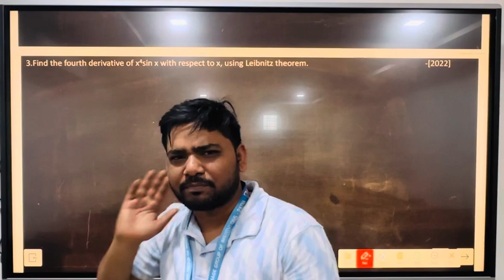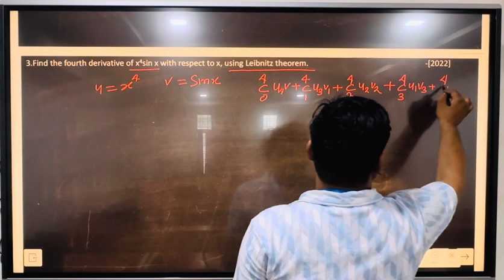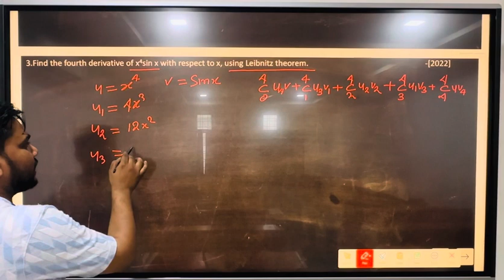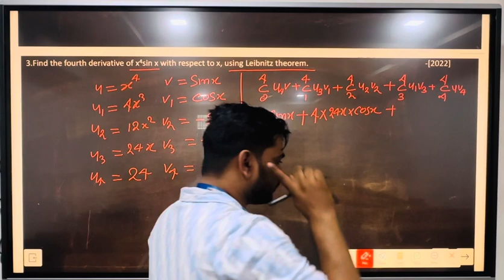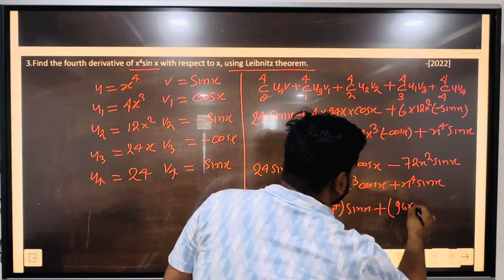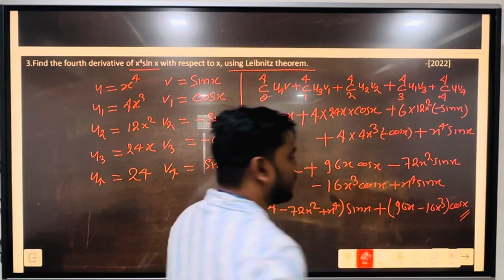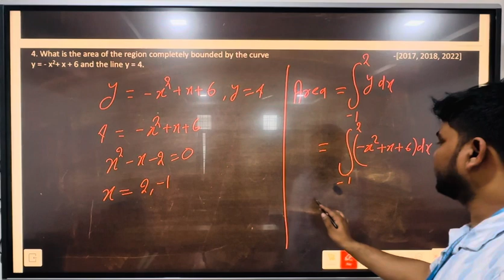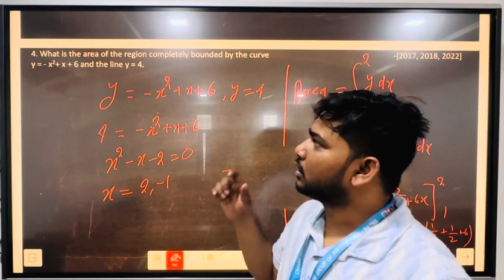BCA SEMESTER-1, DISCUSSION OF PYQ (Mathematics)